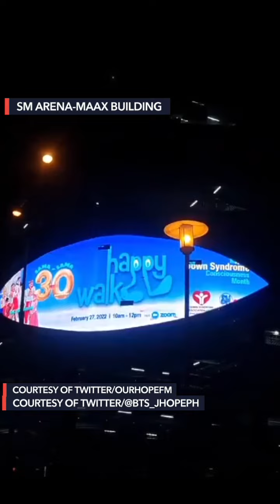BTS j-hope's Filipino fans celebrate his birthday with LED billboards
More videos on Rappler On BTS member j-hope's birthday on Friday, February 18, Filipino fans of the Korean dancer, rapper, and producer commissioned LED billboards at key locations in Metro Manila to greet him. Videos courtesy of Twitter users @ourhopefm, @BTS_JHopePH, and @HobiLuvrsPH

HobiDay Follow Rappler for the latest news in the Philippines and around the world.